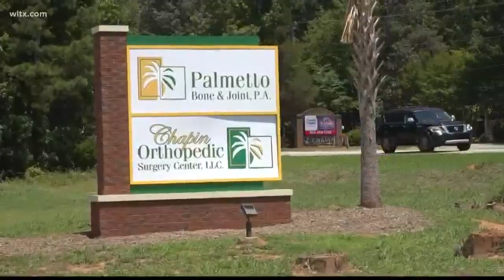New commercial center coming to Chapin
Three restaurants are already signed up for the property along with a fitness center.